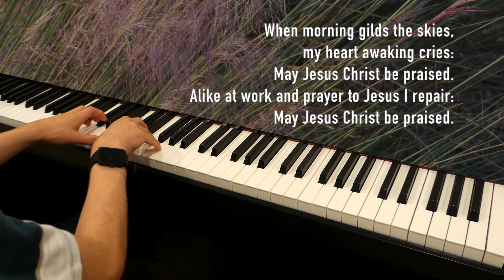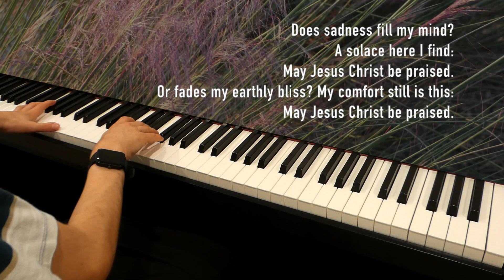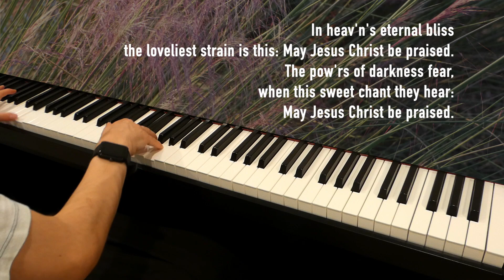When Morning Gilds The Skies - Piano Cover with Lyrics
This bright hymn is a great one to start a worship service off with. Enjoy this song about God!

Translated by Edward Caswell
Composed by Joseph Barnby